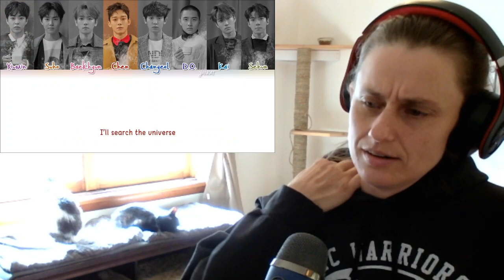EXO | Universe Reaction & Lyrics Breakdown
Want a ton of binge-worthy content? Like honest reactors who don’t love everything? Want to see cats and dogs running amuck in the background? Want reactors who don’t just listen to the music, but also strive to understand the lyrics and get to know the artists?